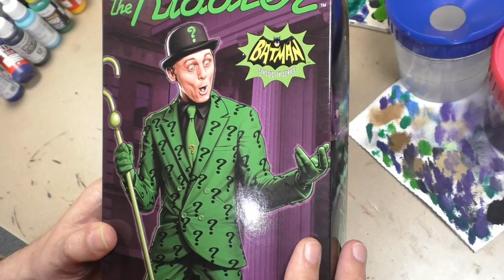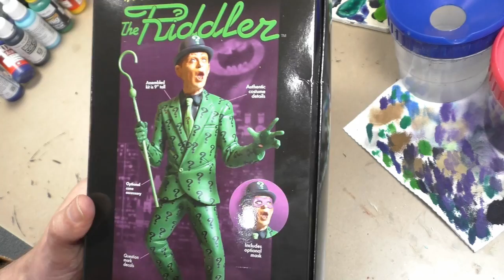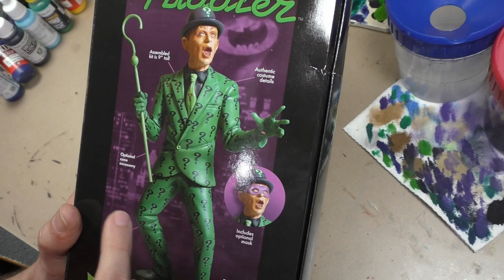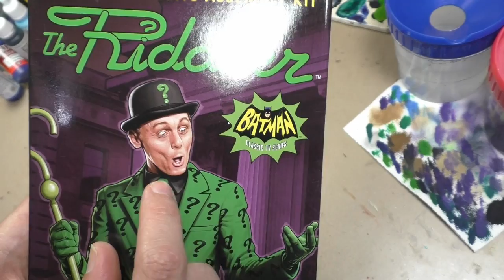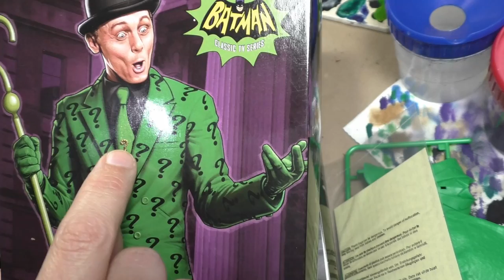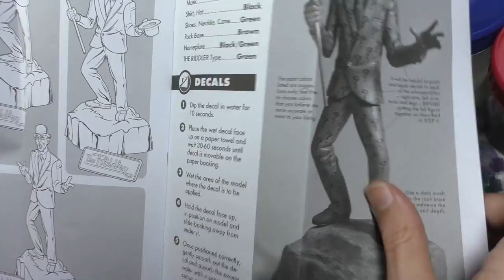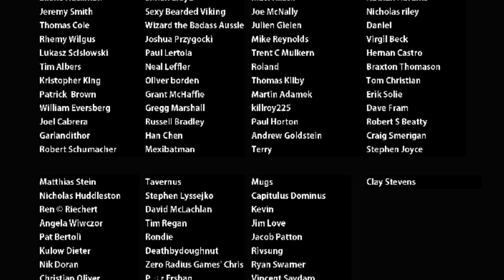Painting Moebius Models The Riddler Part 1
UPDATE: In case the issue is brought but I just want to be clear that this video was recorded over the course of a week. My beginning comment about about the Riddler wanting to kill Batman was made long before the unfortunate passing of Adam West and was just bad timing and not intended to be a sick joke. West was a wonderful person and will be missed.

Starting on the next Moebius Models Batman model with the Riddler and his terrible "O" face.

Family Vacation by Russ Huddleston & Robert Smith, Jr